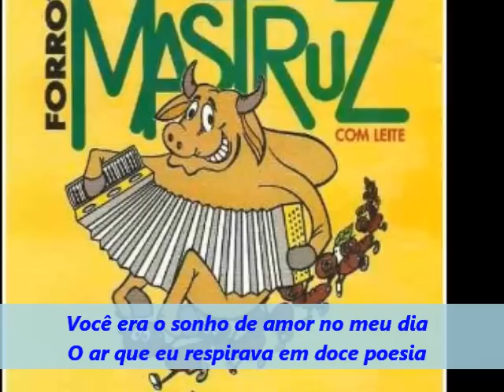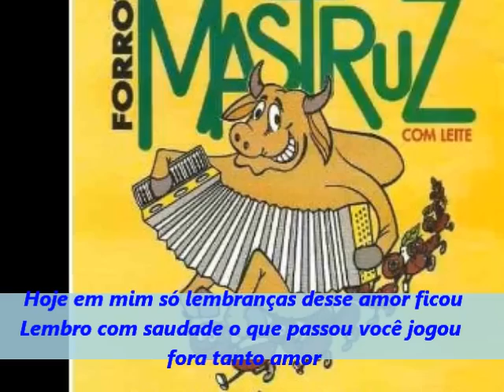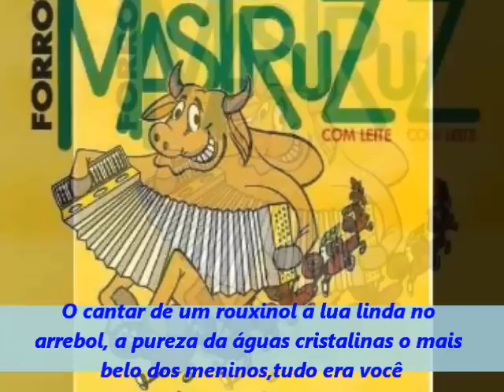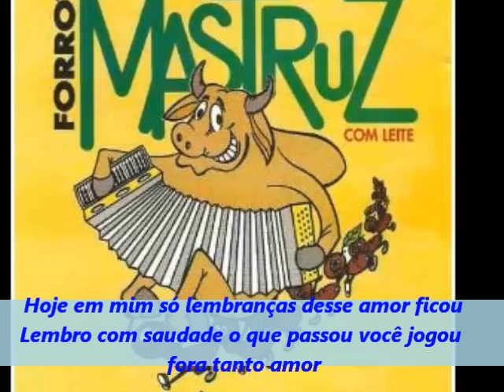MASTRUZ COM LEITE - Tudo era Você (com letra)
Mastruz com leite Tudo era você
Sucesso  presente no sexto trabalho da banda cearense, composto por Rita de Cássia e interpretado por Katia Cilene.